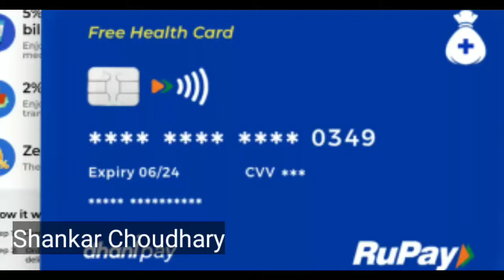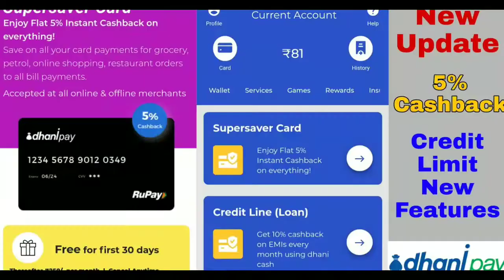Dhani One Freedom Card Charges !! Dhani Freedom Card !! Dhani Wallet Unblock Kaise Kare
dhani one freedom card charges |
Bina Order Kiye Dhani Card Aaya |
Dhani Charges |

Releted Questions:-
dhani one freedom fees and charges,
dhani card charges,
dhani one freedom card hidden charges,
dhani,dhani card,
dhani ecs charge,
dhani nach charge,
dhani credit line,
dhani loan,